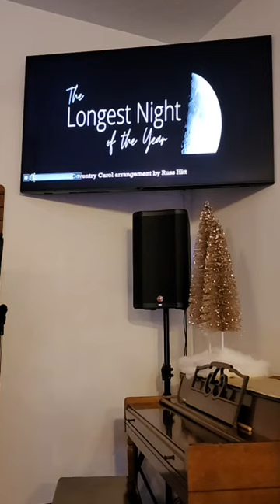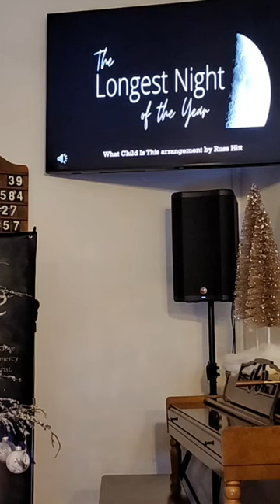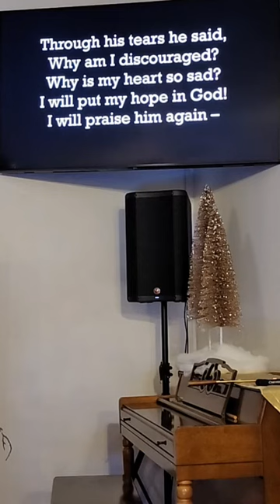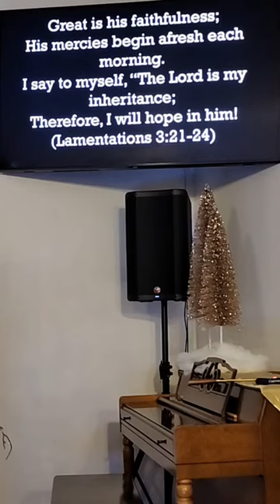Longest Night Service 2023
Thursday, December 21, 2023 - Longest Night Service
Pastor Dave Patterson
Voices from Scripture:  Psalm 42:3; Psalm 42:5-6a; Lamentations 3:17-18; Lamentations 3:21-24; Mark 15:33-35; John 14:27-28a; Johne 16:33; Revelation 21:4
Music:  Coventry Carol; Christmas Time Is Here; Away in a Manager; What Child is This; O Come O Come, Emmanuel